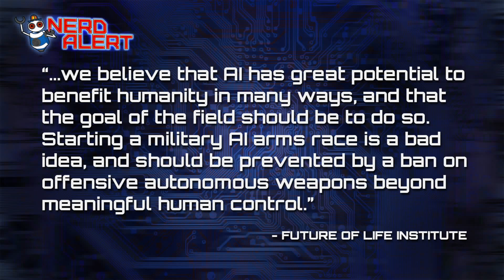Musk, Wozniak, and Hawking Push to Stop AI Warfare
Is the threat of autonomous military robots right around the corner? Tech and science luminaries like Elon Musk, Steve Wozniak, and Stephen Hawking say it's time to stop this now, or risk an arms race!

Kim Horcher discusses with special guest, Bryan Forrest (Man at Arms, Video Game High School,  Labyrinth Masquerade)!